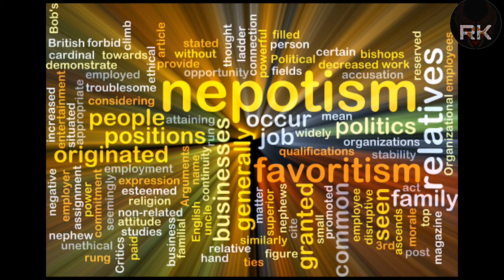What is Nepotism | Nepotism In Bollywood | Rushikesh Suryawanshi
What is Nepotism | Nepotism In Bollywood | Rushikesh
Suryawanshi

Hey,
I am Rushikesh,

Nepotism. Nepotisminbollywood. Bollywood.
Sushant singh rajput. Bollywood nepotism.
Kangana ranaut.
Rk's review in hindi.
Rk.
Rushikesh.
Betaal explain by rushikesh
Rk's Review & Tech

In this video i am going to talk on Nepotism & Nepotism in bollywood.
Sabko bata hey bollywood mey kya chalta hey, kese Nepotism hota hey, bs vahi iss videose explain karneki koshish ki hey.
Don't judge guys. This is my first try and i am trying to explain this.